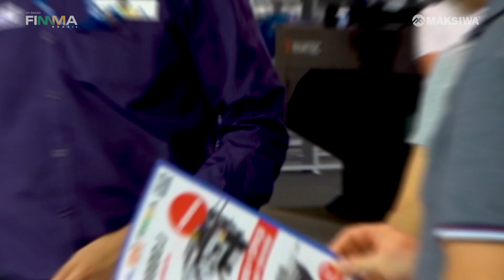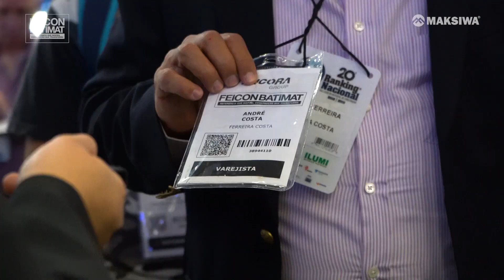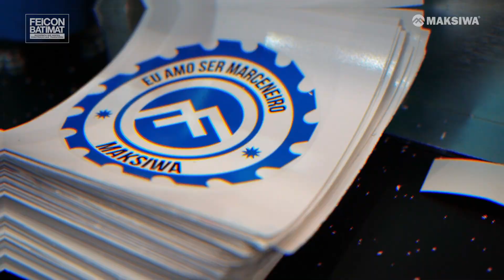FIMMA e FEICON 2019 - Dicas Maksiwa #88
QUER UM ORÇAMENTO NA HORA?

Confira tudo o que rolou nas feiras FIMMA e FEICON 2019 ❤❤